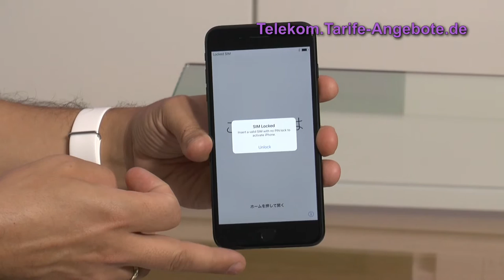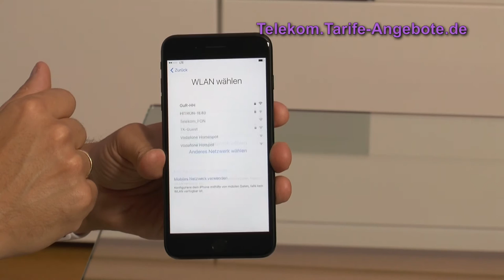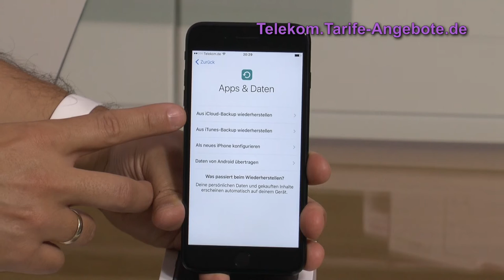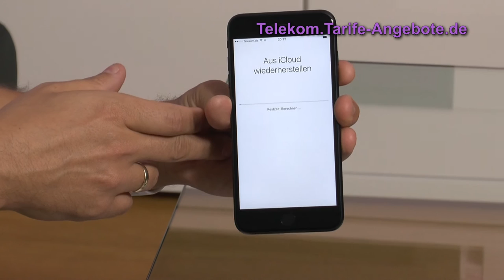Einrichtung Apple iPhone 7 Plus (SIM-Karte einlegen und Inbetriebnahme)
In diesem Video zeigen wir Ihnen, wie Sie die SIM Karte in das Apple iPhone 7 Plus einlegen und das Smartphone in Betrieb nehmen. In unserem Fall zeigen wir den Wechsel von einem iPhone 6 Plus auf das iPhone 7 Plus.